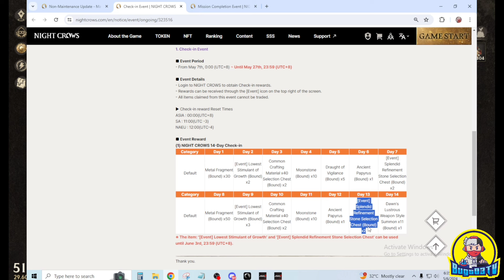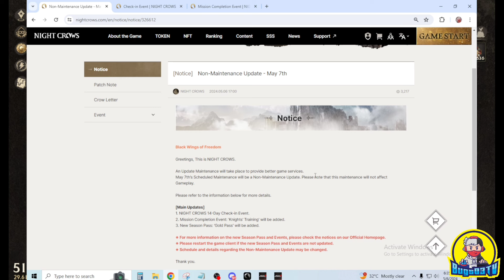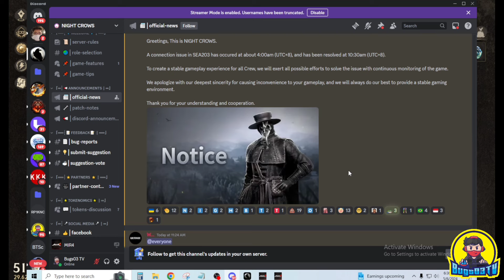NIGHT CROWS NON-Maintenance May 7 2024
FOR SSS SUPPORT CODE
"bugs03TV#5976"

Helpful tips already in playlist for newbie

PANGKAPE LANG
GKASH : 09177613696